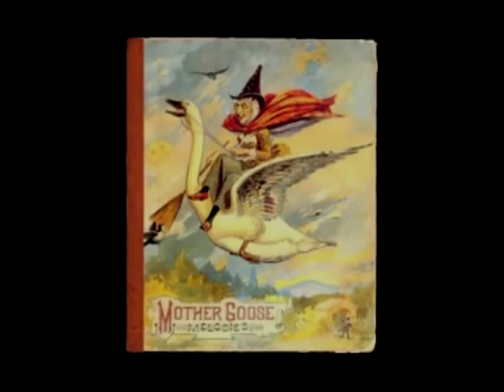The Real Mother Goose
This video traces the origins of the Mother Goose character through a story-telling format.  The connections are deeper than you might suspect!